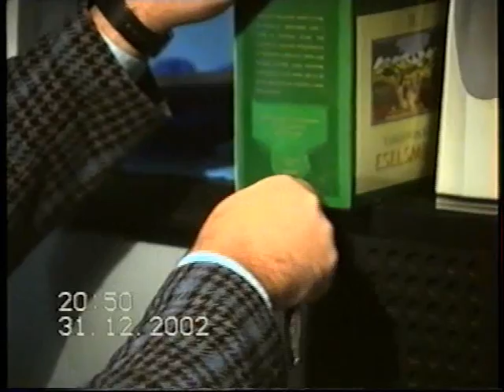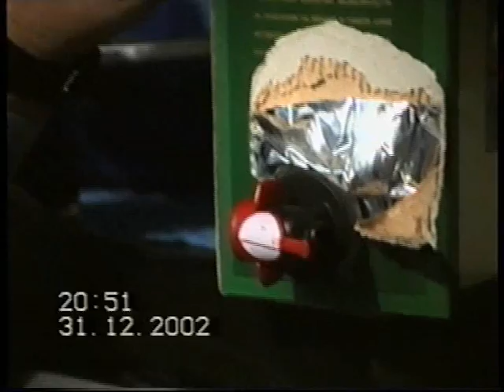Doček "Lude noći" 2002/03 (Magareće mleko)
Davne 2002/03 godine rešili smo sa svojim prijateljem Jocom i njegovom gospodjom Dragicom i još neki drugi drugari da dočekamo novu godine u našoj kući. Kako je bilo pogledajte a ima oko 9 nastavaka.